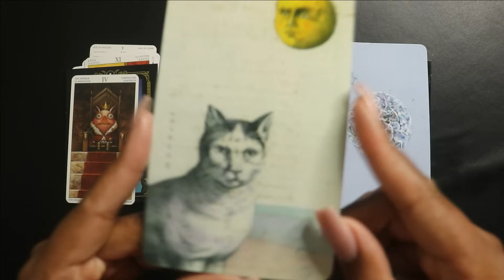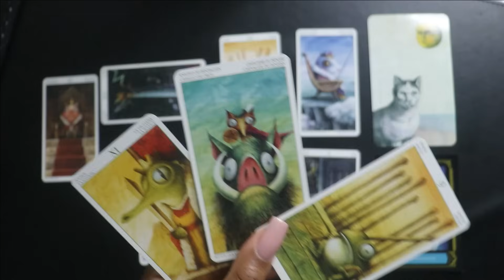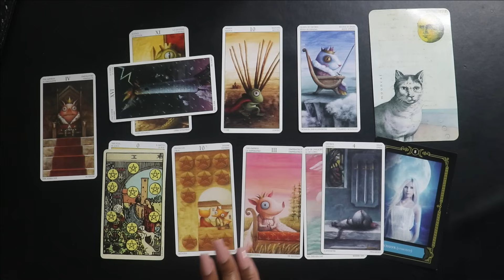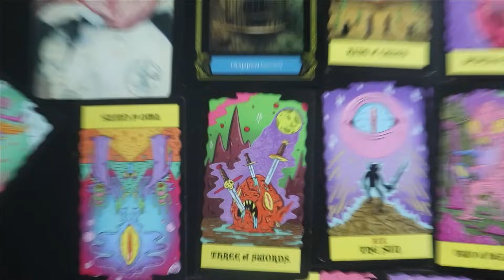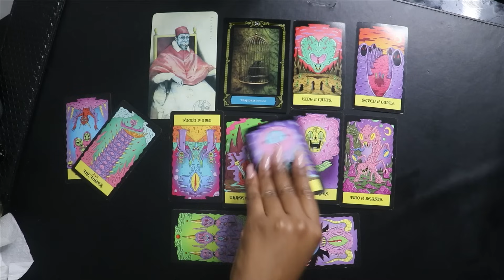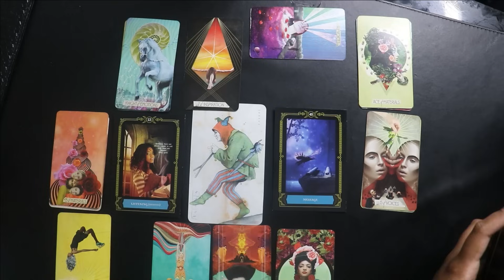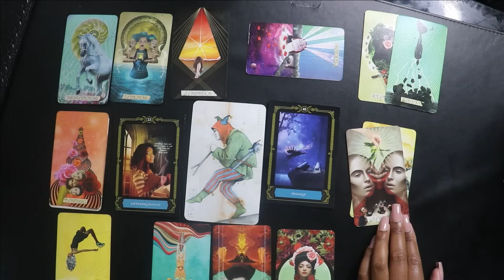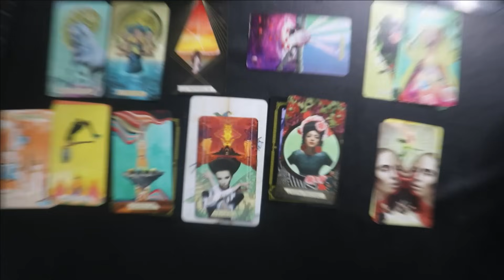2024 NEW YEAR PREDICTIONS✨🥂| PICK A CARD |WHAT DO YOU NEED TO KNOW? WHAT’S COMING?👀🧃+ADVICE 💬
ＦＲＥＥ ＳＰＩＲＩＴＥＤ ＡＦ ♡
ɴᴏᴛ ғᴏʀ ᴇᴠᴇʀʏʙᴏᴅʏ 👽🖕🏽

Topic Explanation: 0:00
Pile Selection Card Flip : 1:49

Pile 1: 2:56
Pile 2: 40:51
Pile 3: 01:11:38

         ♡👇🏽 ＬＩＫＥ ＭＹ ＳＥＴＵＰ 🙃

Overhead DeskTripod

Neewer Ringlight

                  ＭＵＳＩＣ ＦＥ A T.